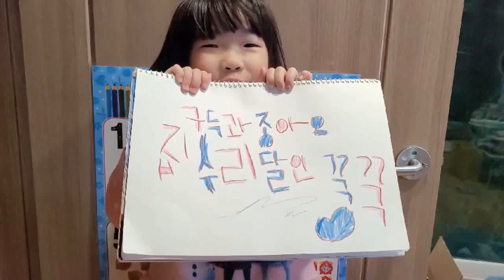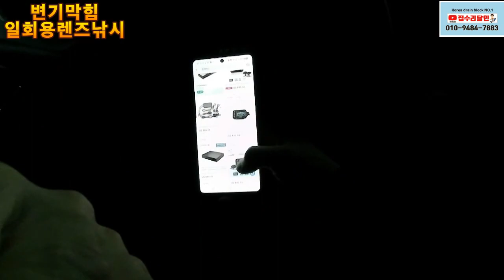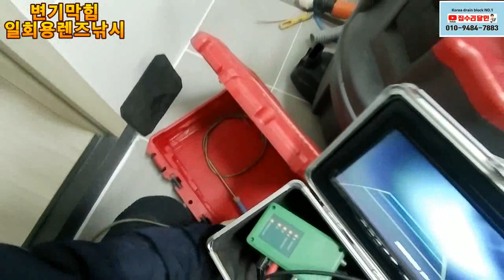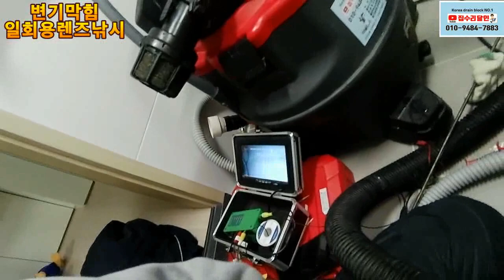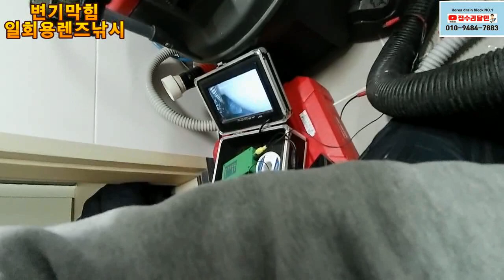변기막힘낚시 끝나도 끝난게 아니야~~Korea drain block NO.1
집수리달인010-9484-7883